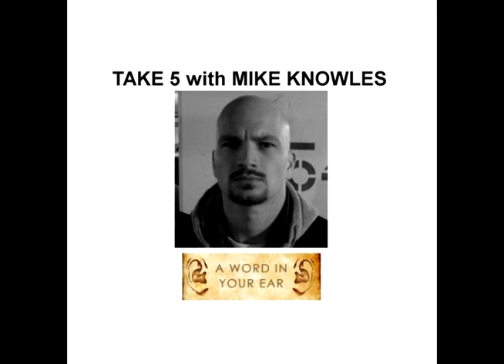Take 5 with Mike Knowles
Mike Knowles lives in Hamilton, Ontario. He is the author of the Wilson Mystery series: Darwin’s Nightmare, Grinder, In Plain Sight, and Never Play Another Man’s Game.

Ghizela Rowe for AudioBookRadio.net asks Five questions to authors and artists.  With a common question we get a personal perspective on what shapes their views.
1 - What book most inspired you to be a writer?
2 - Is there a book that you wished you had written?
3 - Is there any subject that you think does not belong between the covers of a book?
4 - What book would you most want read to you?
5 - Do you think you would have been a storyteller in the days before print?